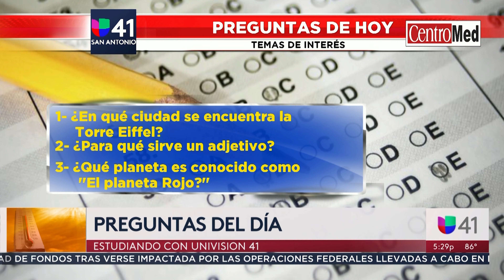032520 Segmento del tiempo 5PM